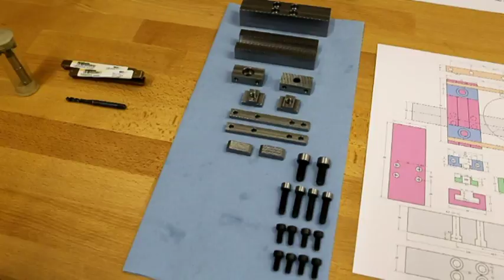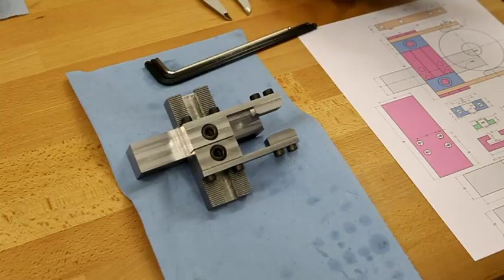Bar puller for CNC lathe part 3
Final part of making a bar puller for the Mazak Quick Turn Smart 200M lathe.